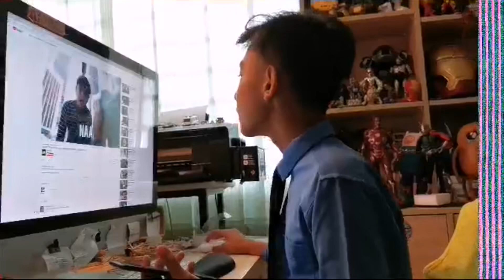MESTI TEMAN !!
Ada salah silap kami minta maaf kami masih belajar